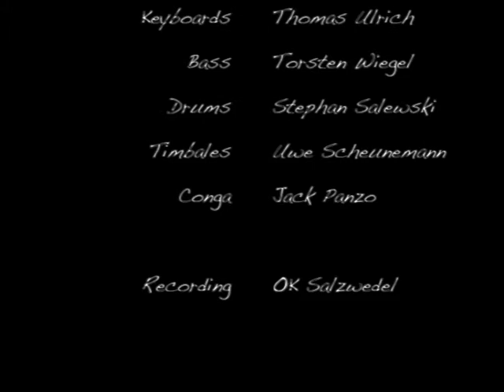los SANTANOS - Smooth (Santana-Cover)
los SANTANOS live @ Parkfest Salzwedel

Vocals - Mario Garcia
Guitar - Marcus Hetzel
Keyboards - Thomas Ulrich
Bass - Torsten Wiegel
Drums - Stephan Salewski
Timbales - Uwe Scheunemann
Congas - Jack Panzo

Recorded by OK Salzwedel